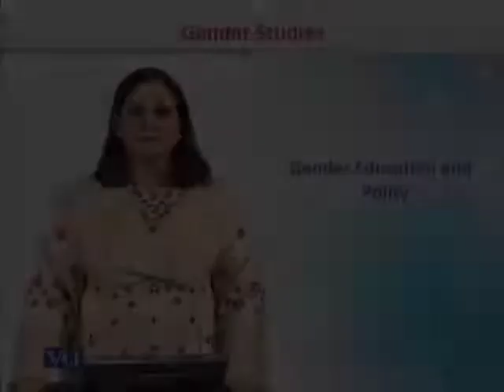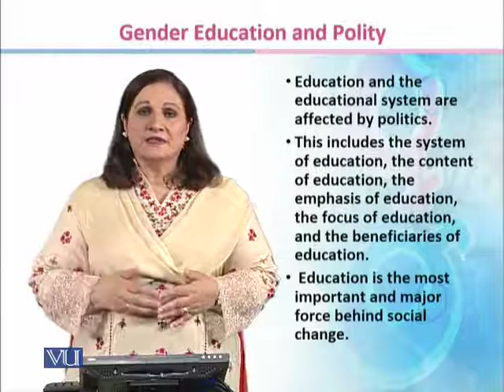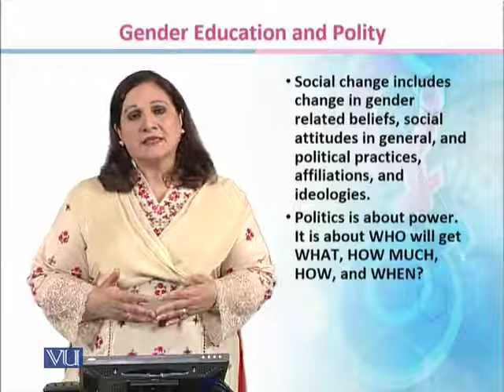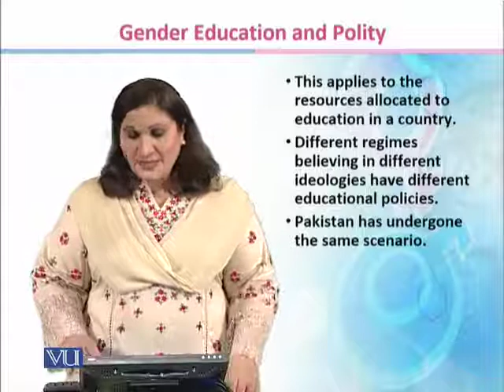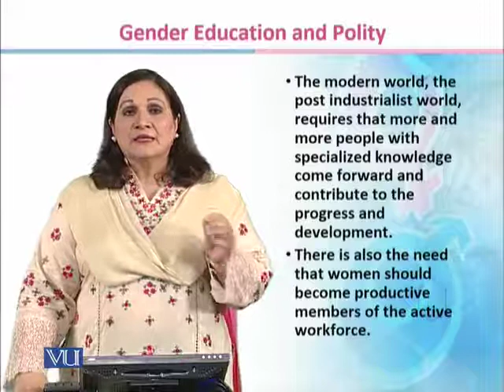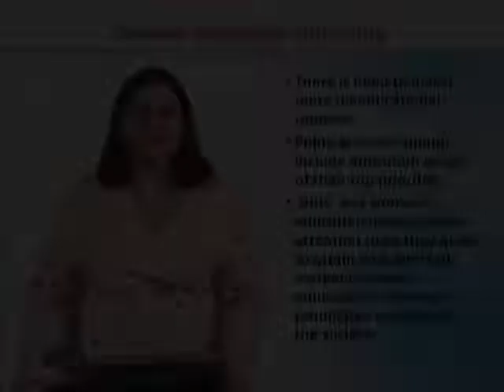SOC403_Topic179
Gender Education and Polity
Dr. Sarah Shahid